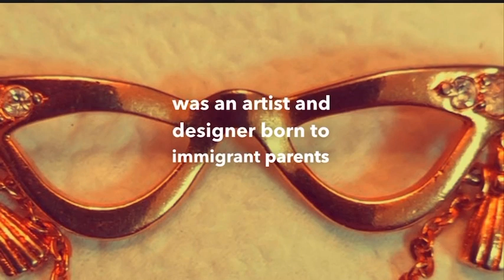The Artist Who Redefined Women's Fashion: Altina Schinasi and Her Cat-Eye Glasses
Are you also obsessed with the cat-eye frames that never goes out of fashion? Well, in today's video, we are introducing you to the woman who started it all - Altina Schinasi. From studying painting in Paris to designing Harlequin glasses, Schinasi's life was full of artistic pursuits. Her designs became a fashion sensation, and her cat-eye frames remain an iconic accessory to this day. This video dives into her life, her work as an artist and designer, and the story behind the invention of cat-eye glasses. Don't miss this exciting video documenting the life and legacy of a true visionary!